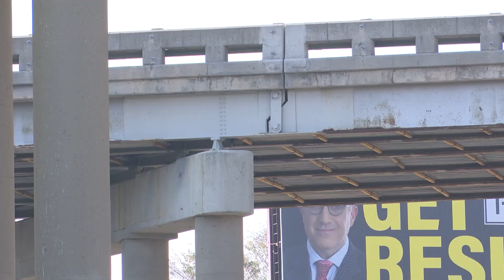Bridge profile: I-75/I-69 interchange in Genesee County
Aug. 20, 2025 -- The I-75/I-69 interchange in Genesee County is no exception to the aging bridge epidemic in Michigan. Located in Flint, this critical interchange serves as an important corridor for commerce, commuter and tourism traffic.

This interchange needs a complete redesign and rebuild due to declining road and bridge conditions as well as the need for reengineering to accommodate today's traffic speeds and flow. The cost estimate to rebuild the interchange is approximately $1.3 billion.

The I-75/I-69 interchange has 21 bridges in the immediate vicinity, with 33 bridges total that would be impacted by a complete reconfiguration project. Eight of the interchange bridges are in poor or serious condition, including the northbound I-75 flyover ramp to westbound I-69 bridge. This ramp is in serious condition.